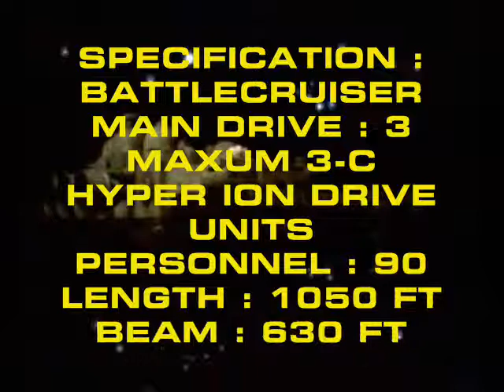KNOW THAT SPACECRAFT- BATTLECRUISER MOLOCK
"Tech"data overveiw of U.E.D.A.F. battlecruiser